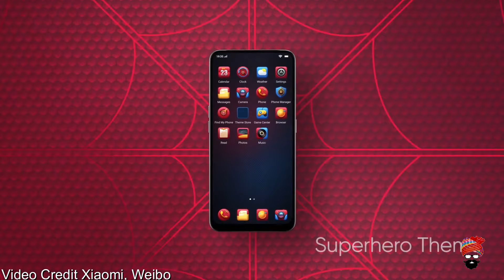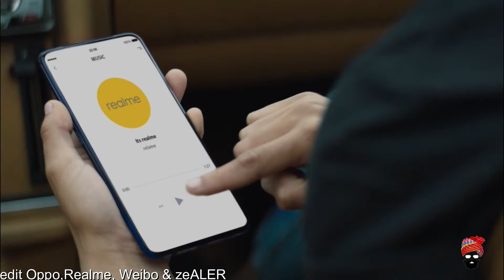Realme X - Oppo K3 | Which you Need to Buy ? | Comparison between Oppo K3 and Realme X 🔥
Realme X - Oppo K3 | Which should you Buy ? | Comparison between Oppo K3 and Realme X 🔥

Realme X - Onion & Garlic Edition🔥| First look, release date 15th july in India, Price confirm 🔥

6.53 inches Samsung AMOLED full screen, 2340 × 1080 HD resolution, 5th generation gorilla glass, screen accounted for 91.2%, Huiding's latest generation optical screen fingerprint, vooc 3.0 flash charge

Video credit source & zealerchina the Chinese blogger

In this video we talk about Realme x Flagship smartphone which has confirmed to launch in mAy 2019